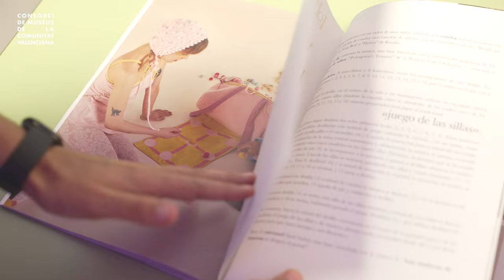Open Studio 2023 | MOH ESTUDIO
Segundo tiempo es un trabajo sobre la tradición, el juego, la moda y las segundas oportunidades.

La provincia de Alicante es conocida como zona de producción del juguete tradicional por excelencia. A principios de los años 90 y debido a la globalización y la consecuente necesidad de competir en el mercado, la mayoría de estas empresas tuvieron que trasladar gran parte de su producción a China. Una de las fábricas en las que se realizaba el tejido con el que se hacían los trajes para las muñecas se queda en ese momento con cientos de metros de tela que ya nunca se convertirán en los vestiditos de esas muñecas.

Tras acabar sus estudios de diseño de moda, la artista comienza a germinar lo que es actualmente la marca Mö Estudio, y en 2020 buscando un tejido que se hacía habitualmente en la provincia, encuentra esta fábrica que cede parte de su excedente para poder darle así una segunda oportunidad.

Este tejido es la base para la realización de una colección de moda inspirada en el juego y su importancia en el desarrollo y la cultura del ser humano. Parte de la confección ha corrido a cargo de Ama Made in Cielo, una asociación sin ánimo de lucro, que trabaja con mujeres en situación de vulnerabilidad. El proyecto culmina con una sesión fotográfica donde la colección se presenta al concurso de diseñadores emergentes de la Mercedes Benz Fashion Week Madrid.

AUTORÍA

El interés de Conchi Rodríguez Martínez (Mö Estudio) por la moda nace de una necesidad, como casi todo lo que nos empuja. Puede que de la necesidad de seguir jugando después de sobrepasar la edad de poder hacerlo.

«Esa necesidad de imaginar me ha acompañado toda la vida. Estudié Magisterio y Pedagogía de Danza Contemporánea donde comencé a dar rienda suelta a mis ganas de crear. He trabajado como actriz y coreógrafa en varias compañías de teatro, investigando el lenguaje del cuerpo y su relación con el entorno. En esa búsqueda de lenguaje y expresión encuentro que la indumentaria se convierte en una pieza intrínseca y me pregunto si forma parte del cuerpo «como prenda habitada» o si es un producto generado por el entorno, y en tal caso, si no permite la libre expresión del individuo o la limita. Tras empezar a estudiar Diseño de Moda en Alicante, me conceden una beca para estudiar en IED Madrid.

Me nutro de las artes escénicas, las artes plásticas, de la música y el cine, del arte callejero en todos los sentidos, del interiorismo y el exteriorismo. Me inspiran Balenciaga y Yamamoto del mismo modo que el Niño de Elche o Chema García Ibarra. Wales Bonner y Adidas igual que un plato de lentejas de mi padre o un libro de Santiago Lorenzo. Y me interesa y me ilusiona descubrir nuevos talentos como Maximilian Davis o Winnie NY.

En 2020 creé la marca möh estudio para poder seguir jugando, pues en palabras de G.B Shaw: «No dejamos de jugar porque envejecemos, envejecemos porque dejamos de jugar»».